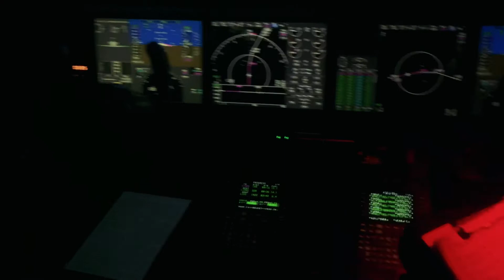Fly with me on a Gulfstream G650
I'll most definitely let the video talk for itself but in a nutshell: I'd ran out of pages in my passport and couldn't travel internationally until I fixed it. Luckily for me I have the best travel agents in the world and they figured out one of the most beautiful and expensive private jets in the world (Gulfstream V) to take me back to Europe! Check out the video of my luxurious journey from LA to Sicily and find out where and on who my trip ends...